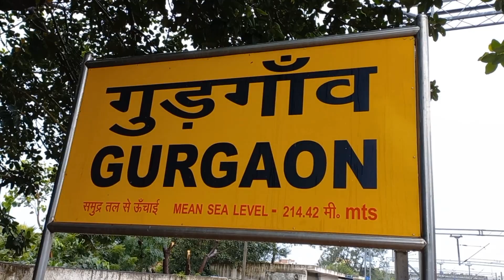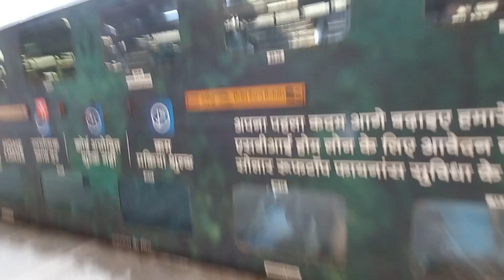Gurgaon Railway Station | Why Gurgaon is not Junction ? 🤔 गुडगांव रेलवे स्टेशन जंक्शन क्यों नहीं है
हेलो दोस्तों ,
इस वीडियो में मैं आपको गुड़गांव रेलवे स्टेशन के बारे में बताऊंगा तथा गुड़गांव का इतिहास भी बताऊंगा
 गुरुग्राम नाम किसकी वजह से पड़ा
 आपको मैं डबल डेकर ट्रेन के बारे में भी दिखाऊंगा और उसके बारे में भी बताऊंगा और सबसे महत्वपूर्ण गुड़गांव रेलवे स्टेशन के पीछे जंक्शन नाम क्यों नहीं लिखा जाता गुड़गांव जंक्शन क्यों नहीं है ?

Hi Friends,

This video is of Gurgaon Railway Station.
Why Gurgaon is not Junction?